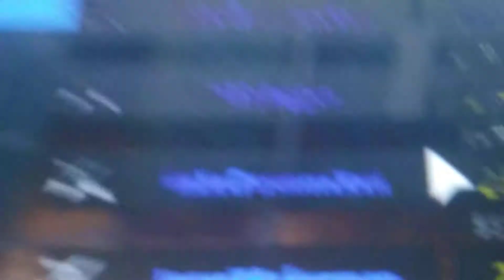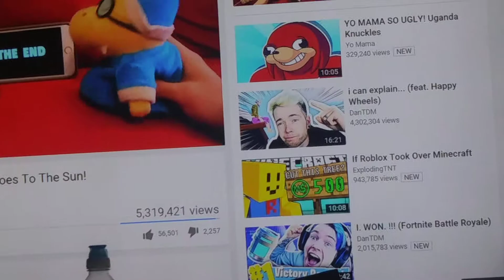Attack On Titan: Downfall